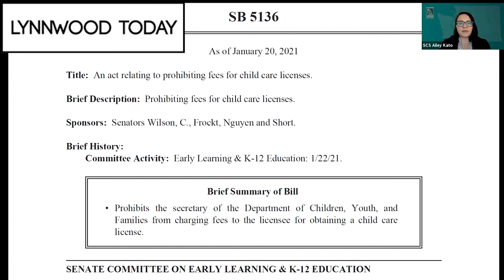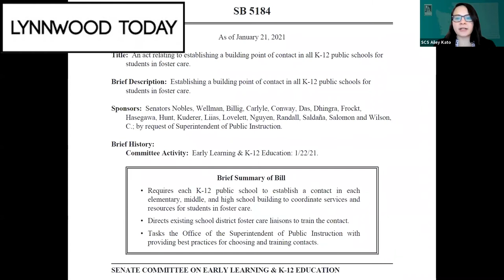Lynnwood Today Daily Legislative Report (Jan. 22, 2021)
Lynnwood Today presents The Daily Legislative Report, covering the 2021 Washington State Legislature.
- The Senate’s Early Learning & K-12 Education Committee held a public hearing Jan. 22 for Senate Bill 5136, which would prohibit fees for child care licenses, in the wake of the COVID-19 pandemic and its devastation on the child care industry.
- Also heard was Senate Bill 5184, concerning K-12 liaisons for children in the state foster care system.